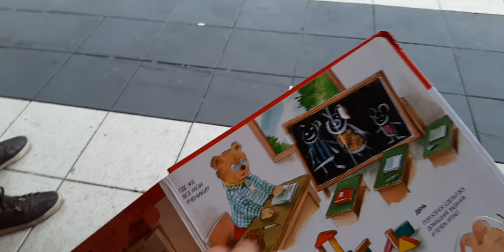So anyway, chant Hare Krsna mantra and be happy. That is Krsna consciousness movement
HARE KRISHNA
 Our business is to chant, so if there is restriction, sathe sathyam acaret, we should be also very clever.